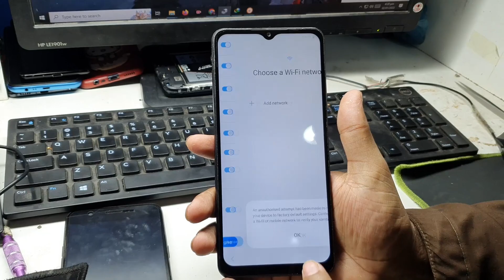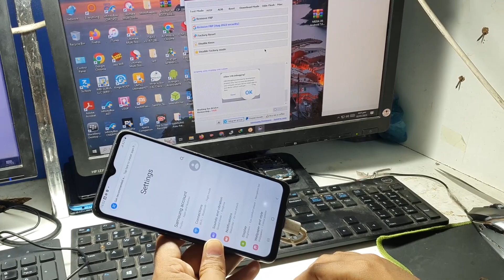Samsung A125F FRP/Google Bypass Android 11 & 12 |samsung a12 frp bypass